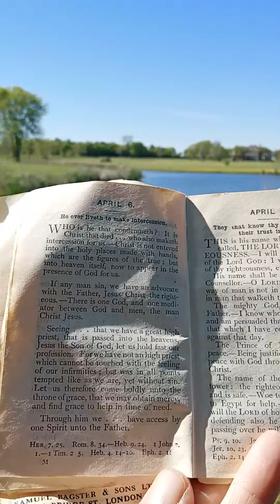HE makes intersession for us👑🥲❤️‍🩹❤️‍🔥🙏🏼✊🏼